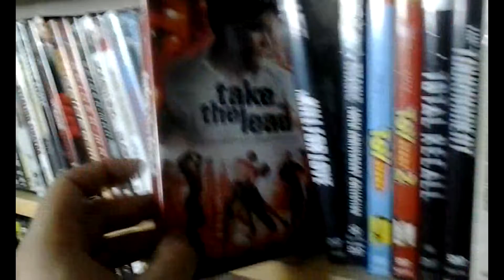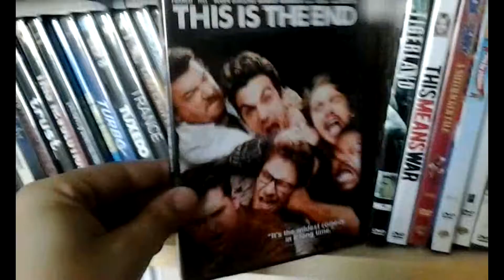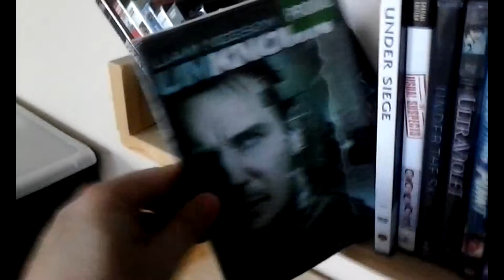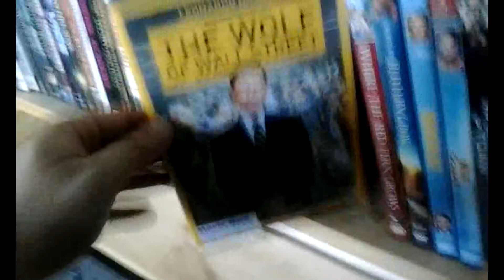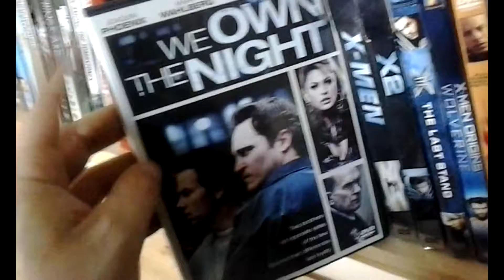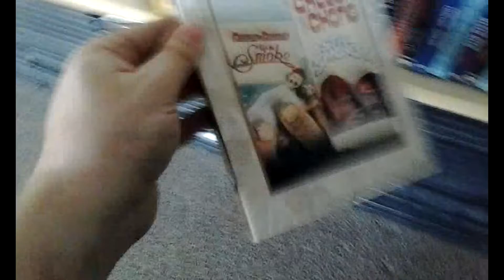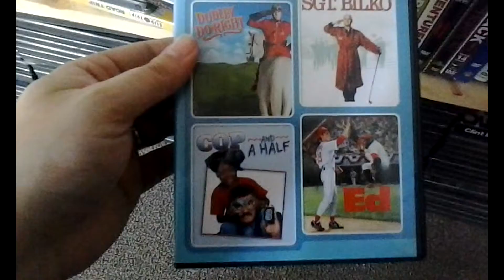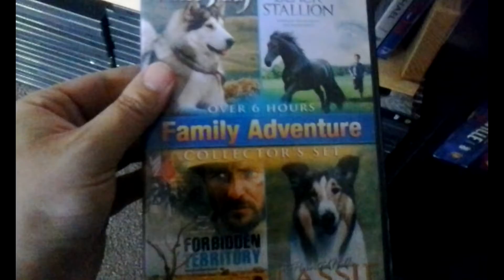The Collection T-Z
Collection Overview